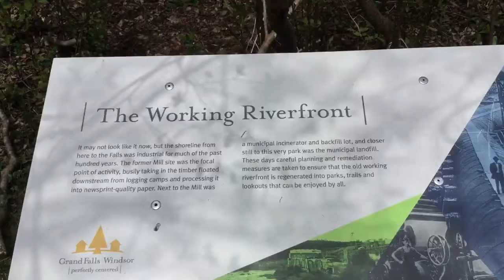trim AEBCE58E 35A0 41EF 915B 842E573C9F05